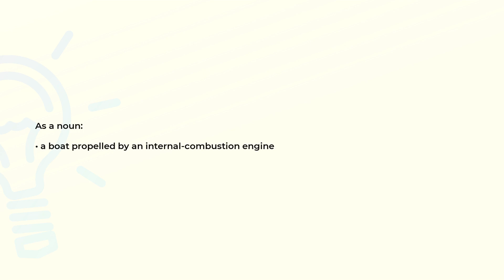What is the meaning of the word MOTORBOAT?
Definition and spelling of the word MOTORBOAT.

(00:00) Intro
(00:07) As a noun
(00:14) As a verb
(00:19) Spelling

As a noun (00:07):
• a boat propelled by an internal-combustion engine

As a verb (00:14):
• ride in a motorboat